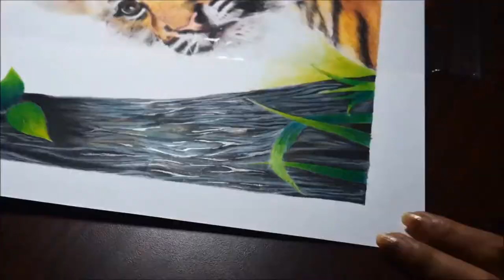Drawing Cub | wild life art | big cats|realistic drawing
Materials: Prismacolour pencils,Ordinary gel pens(black ,white),Strathmore paper.